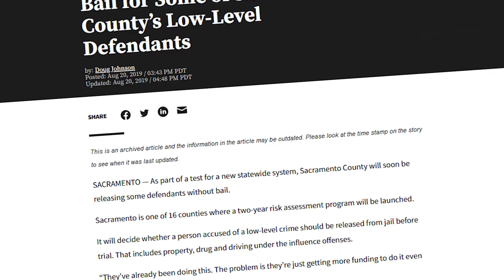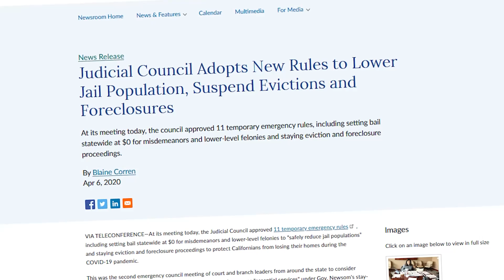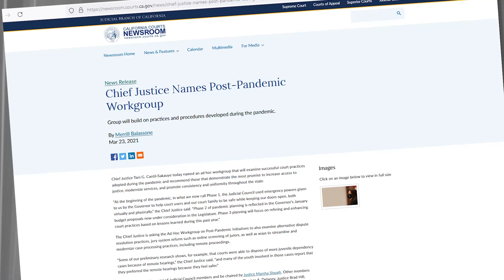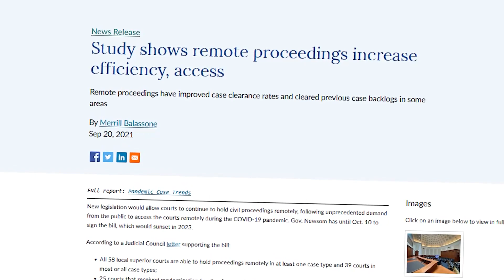Distinguished Service Awards Ceremony—Introduction and Award Presentation to Justice Marsha Slough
Award Ceremony Opening Remarks (Judge Moorman)
Chief Justice Patricia Guerrero (1:38)
Introduction to Honoree Justice Marsha Slough (6:44)
Tribute Video (9:28)
Presentation of Award (15:02)
Remarks from Justice Marsha Slough (21:42)